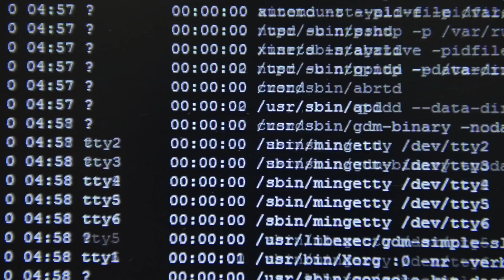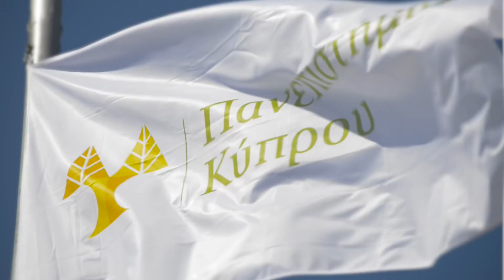UCY Graduate school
Graduate Studies at the University of Cyprus, a public university with an international impact.